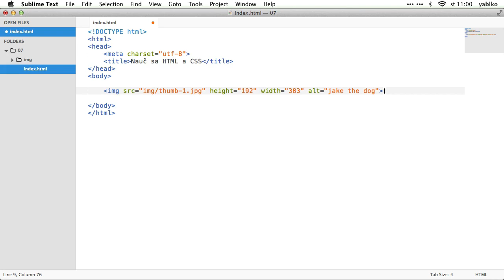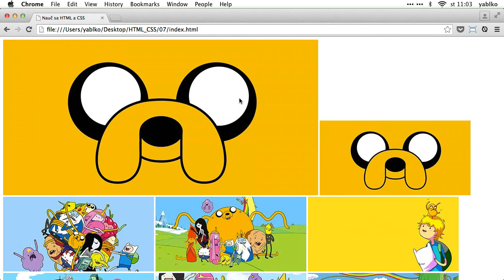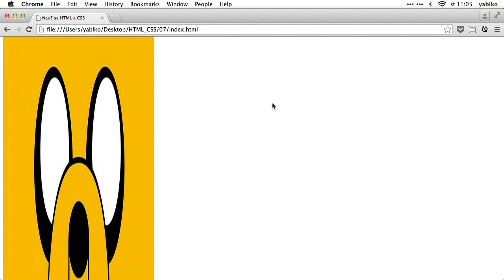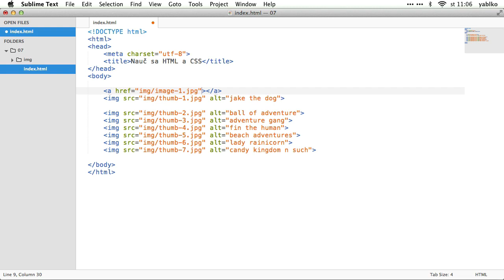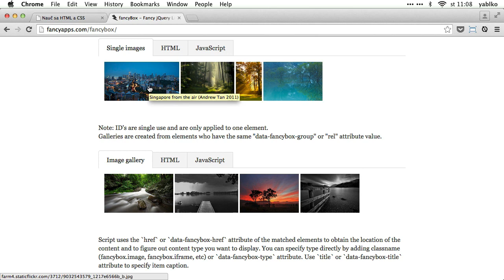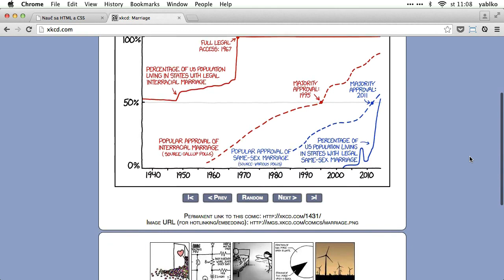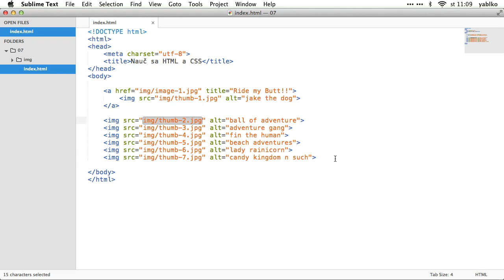09 Obrázky, rozmery obrázkov, obrázky v linkoch, hotlinking